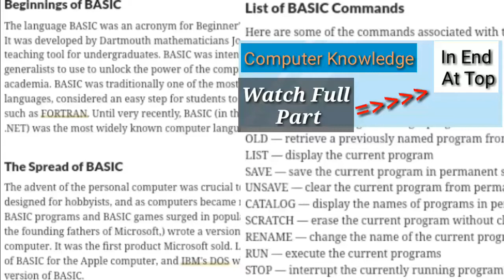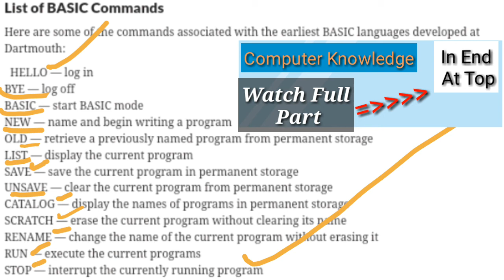PROGRAMMING BASIC LANGUAGE COMMANDS for Panchayat Accounts Assistants